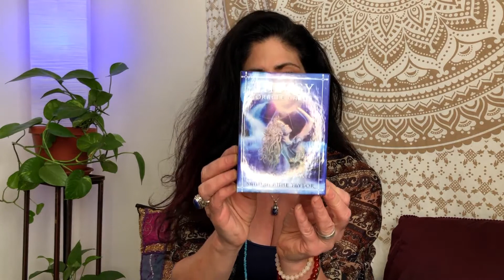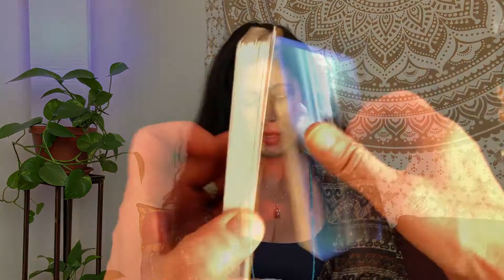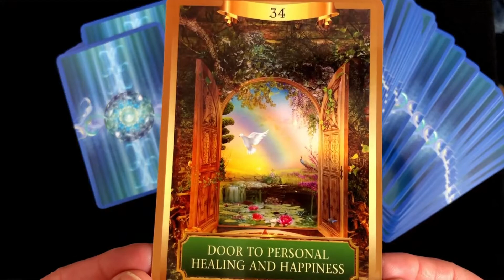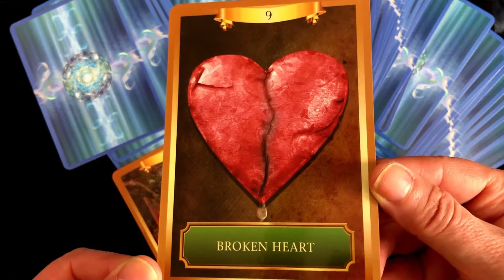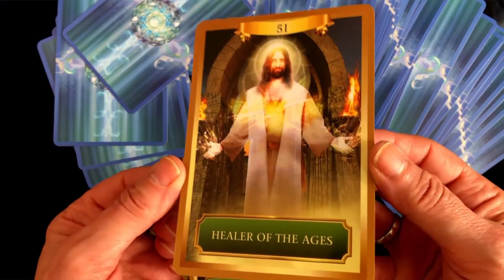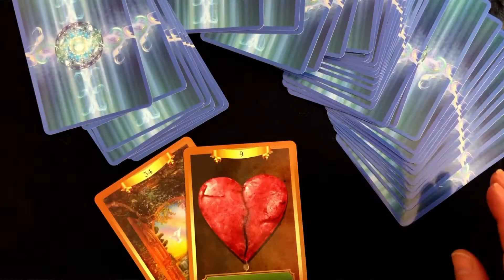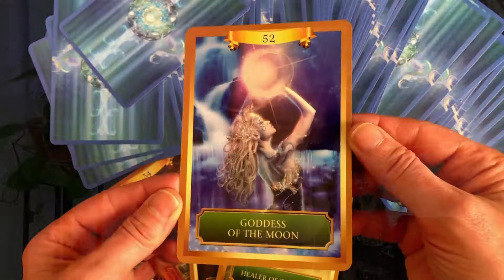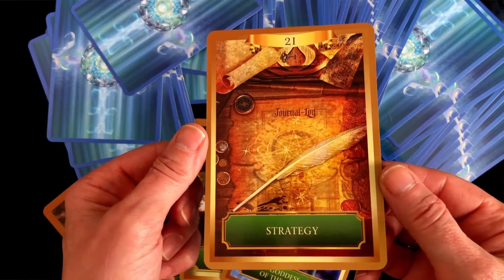Tarot For The Soul | Oct 27 -Nov 2, 2020 | Full Blue Moon | Reading For The Collective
+ Full Blue Moon in Taurus
+ Mercury and Venus in Libra

Oracle Deck:
Energy Oracle Cards
Sandra AnneTaylor

psychic readings, spiritual guidance, shamanic Earth Wisdom, shadow work, soul empowerment healing sessions, personal and group retreats, coaching/mentoring/training programs

Send me a Tarot Deck to Feature in Future Episodes!
Carrie Konyha, El Khan Bazaar

7 Comments